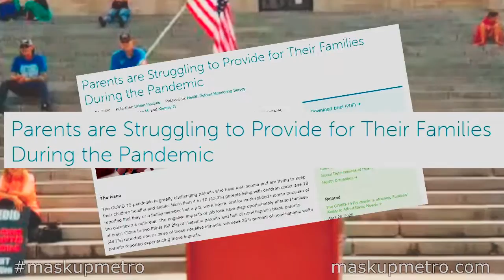Nebraska Freedom Rally Sept 19, 2020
Freedom Rally in Lincoln NE on Saturday Sept 19th with speakers Janell Folkerts, Allie French, Harry Watson, Spencer Gooden Benjamin Madsen, and Scott Pressler.